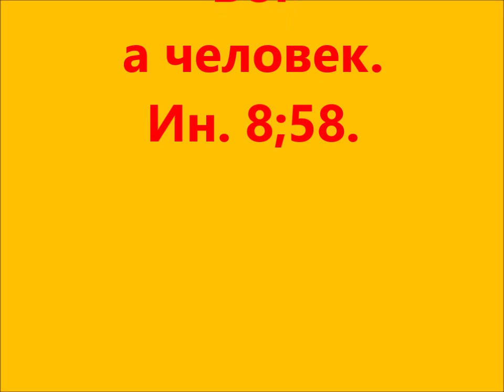2 Иисус не Бог а человек Ин 8;58